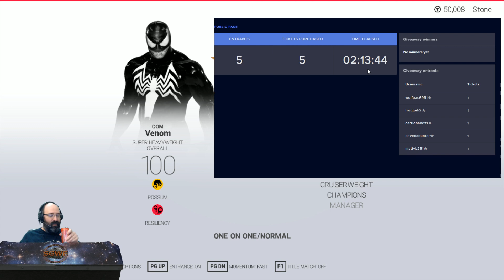SGWF Titans: May-25 2020